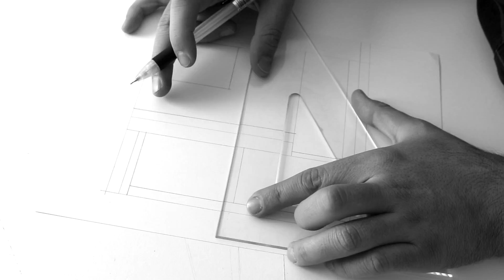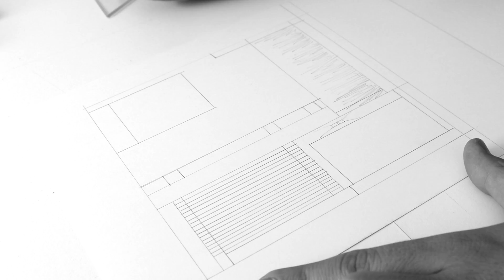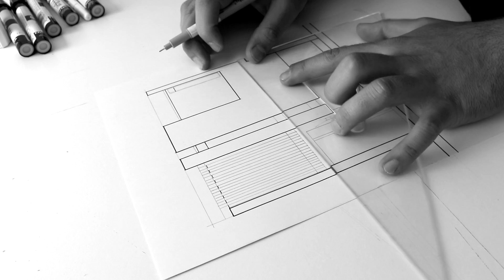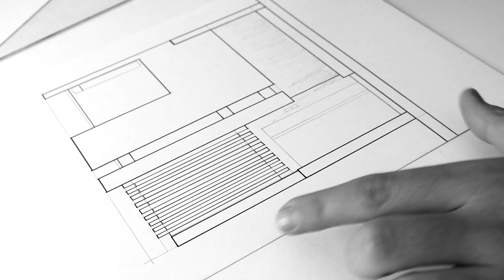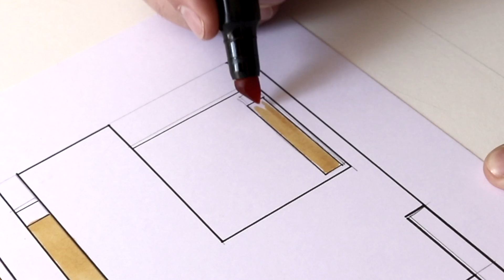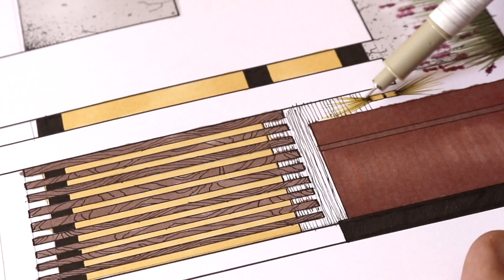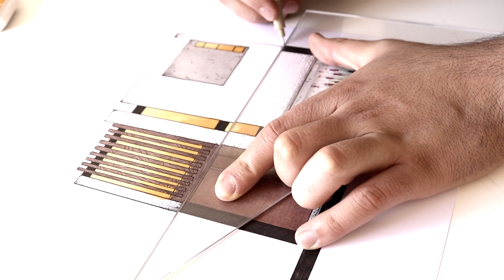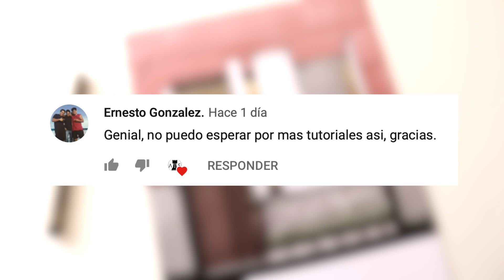Dibujo de una casa en FACHADA usando marcadores Chartpak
Proceso del dibujo de una casa en fachada, utilizando papel opalina tamaño carta, portaminas, estilógrafos para las calidades de líneas y marcadores CHARTPAK para el coloreado.

Espero les guste el video... LIKE Y COMPARTE